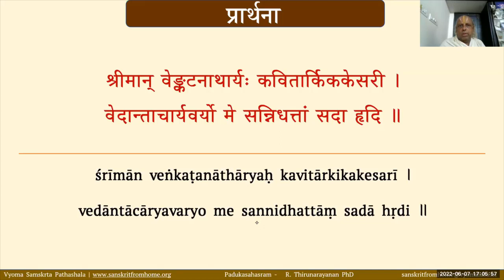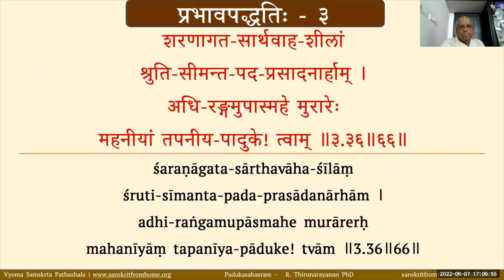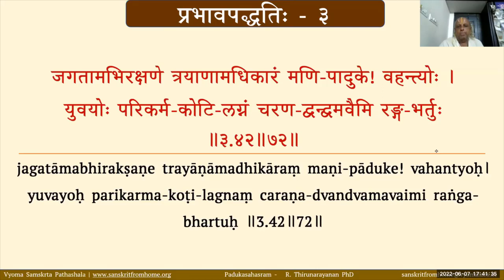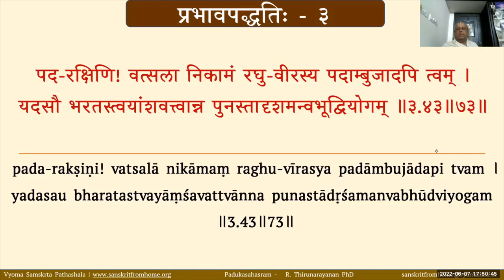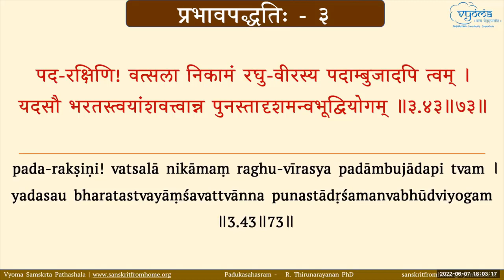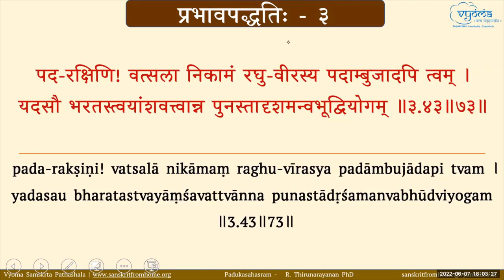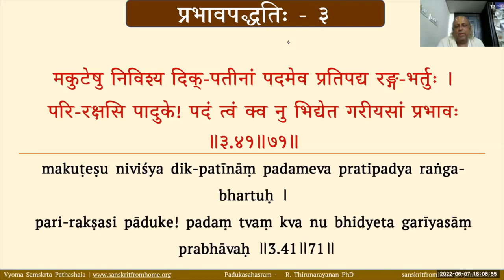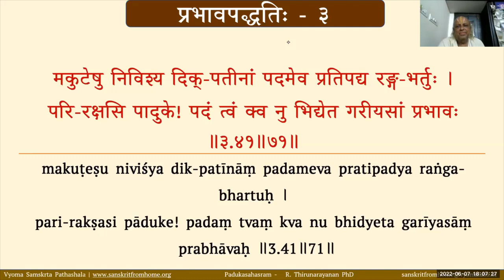24 | Verse 71 to 73 | Paddhati 3 | Sri Vedantadeshika's Padukasahasram | R. Thirunarayanan Ph.D.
Meanings for Verses 71 to 73 in 3rd Paddhati (Prabhava Paddhati) of Padukasahasram have been covered in this video.